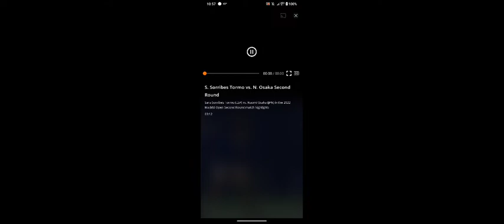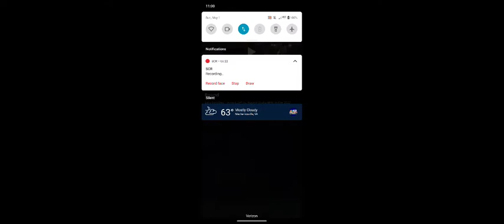Naomi Osaka vs Sara Sorribes Tormo | WTA 1000 Madrid | Second Round Highlights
Let me know what else you guys want to see on the channel